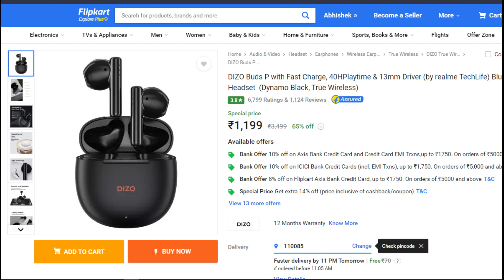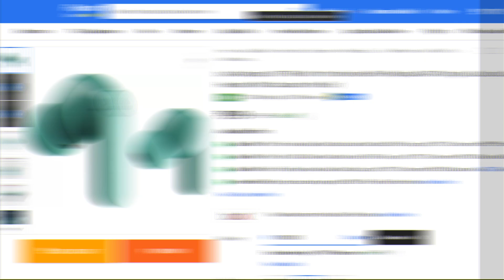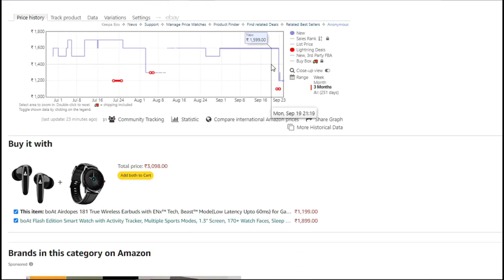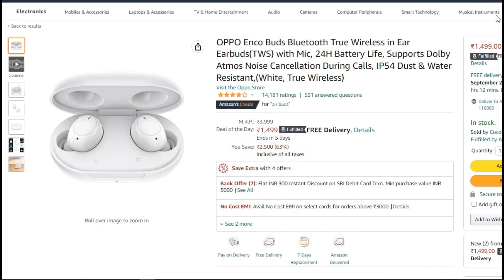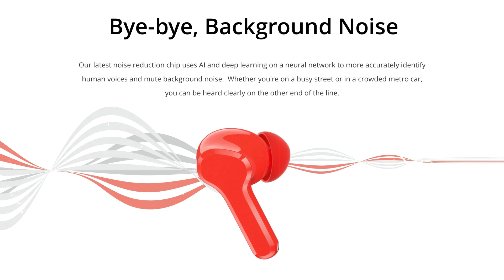Best Earbuds Under 1500 | Best Tws Under 1500 ( Flipkart & Amazon Sale )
✅✅ BEST BUYING LINKS OF TOP 5 BEST  EARBUDS UNDER 1500✅✅

⏩Boat Airdopes 181

⏩oppo Enco Buds

⏩Realme Techlife T100

Queries Solved:
Amazon sale
Flipkart saleFlipkart sale earbuds
Best earbuds in flipkart big billion day sale
Amazon sale earbuds
Best boat tws under 1500
Boat best earbuds under 1500
Best earbuds under 1500 with noise cancelling
Top 5 best wireless earbuds under 1500
Top 5 best tws under 1500
Wireless tws under 1500
Wireless earbuds under 1500
Oppo Enco
realme Techlife T100
Boat airdopes 131 pro
Dizo buds P

Keep Supporting 😍🙏

Hello Viewers In this video you will find best wireless earbuds and tws affordable budget like, best earbuds under 1500, best tws under 1500, best earbus under 1500 for gaming, best gaming earbuds with long battery life, wirless tws earbus under 1500 for calling and music, best earbuds under 1500 with AI ENC, best tws under 1500 in flipkart big billion days sale, best tws under 1500 in amazon sale, best bluetooth earbus under 1500. Along with this, the features and specifications of all these eabuds have been told in detail in this video. Whatever your budget, we have selected the best wireless earbuds for you, so watch this video completely, you will not have any problem in choosing a best earbuds under 1500.

Channel : Tech Auide Adda